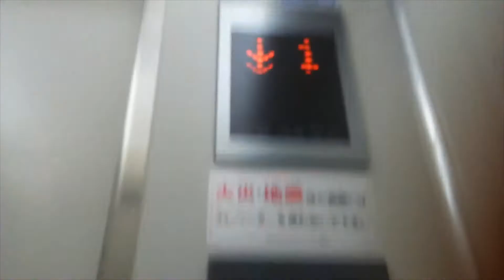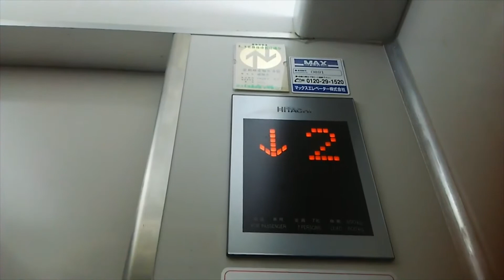（一般公開致します。ドアが象さんの鳴き声？、定員、積載レアのクーラー付）盛岡市みかわや（肴館）ビルのエレベーター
時間が空き次第、御幸館と生姜館撮影して参ります。

元々、白いボタンの呼び出しボタンボタンが丸でブザー付きの初期の日立A型でしたが、16年前辺りに更新された、何故か、クーラー付きのドアが象？の鳴き声みたいです、リレー音やモーター音が鳴り響きます。
メンテナンスは、あのMAXエレベーターです。
ドアレールの日立の書体が珍しいです。
BF、2F〜3Fの売り場は閉鎖し、廃墟になり、2Fは、理容ヨシダ呑みになりました。4Fは、みかわやの事務所です。
※現在、理容ヨシダはこのビルには有りません。

メーカー：日立
用途：乗用
定員：7名
積載：500kg
設置台数：1基
停止階：B〜4
ドア開：乗り場から見て右側から片開き
アナウンス：無し
機種：元、日立A型〜現在は、第2世代アーバンエース
禁煙🚭

※この動画は2016年に撮影した動画です。
一般公開致します。
コメント欄の開放は未定です。